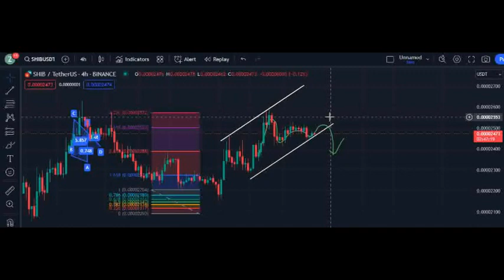SHIBA INU COIN PRICE PREDICTION CRYPTO TRADING AND ANALYSIS 2024 SHIB COIN